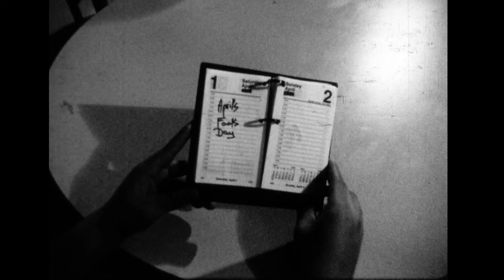"APRIL FOOL'S DAY"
COLUMBIA COLLEGE CHICAGO 16mm SHORT FILM by DARRIN PATTON. CIRCA MID-TO-LATE 90's.